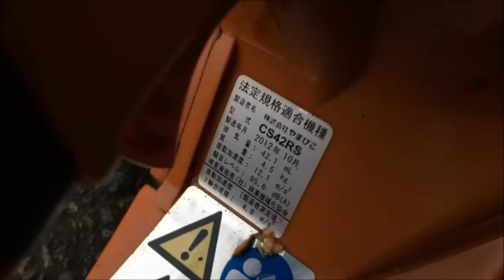共立 42.1cc 高出力 チェーンソー CS42RS 使ってみました